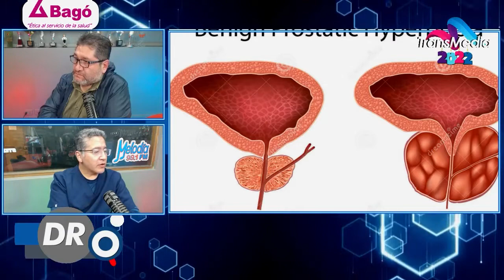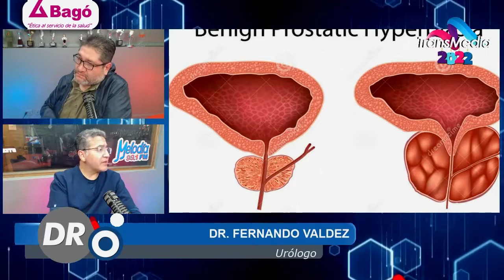Hiperplasia prostática - ¿Cuándo visitar al urólogo?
Invitado: Dr. Fernando Valdez (Urólogo)
y la app TransMediaBol
Dr. O 76205182

A partir de ahora la radio no será la misma. Únete a la mas increíble experiencia audiovisual.